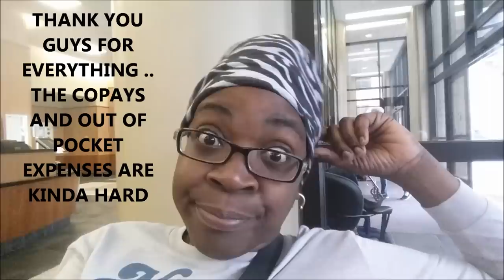GOLDMOUTH'S CANCER UPDATE APRIL 2019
GOLDMOUTH
MONTGOMERY, ALABAMA
36109